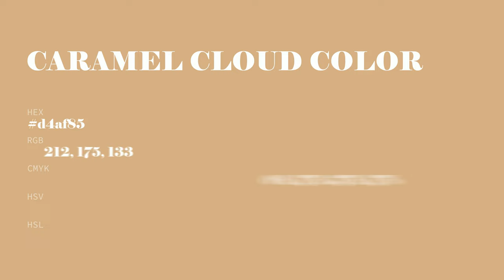Caramel Cloud color d4af85 hex color - Brown color - Cool color d4af85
What color is Caramel Cloud ? d4af85 hex color - Brown color - Cool color d4af85

Hex d4af85 Color Code is also known as Caramel Cloud color.

Hex d4af85 Color code in RGB color code model is created after adding 83.14% red color, 68.63% green color and 52.16% blue color.
Hex d4af85 Color code in CMYK color (process color) code model is generated after subtraction of 0% cyan, 17% magenta, 37% yellow and 16% black.